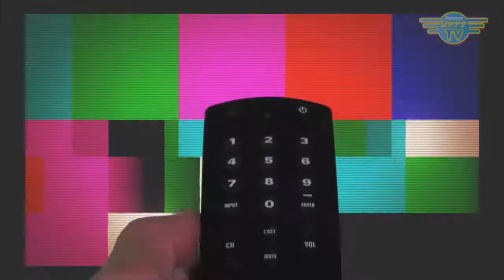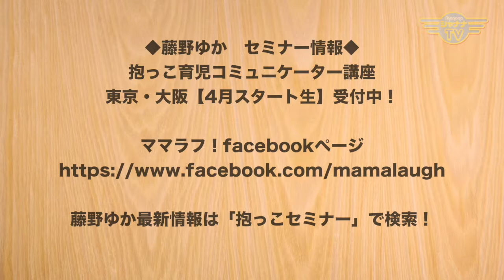「抱っこ育児コミュニケーター講座セミナーコース修了記念10分セミナー発表会」レポ 前半編！｜2019/02/04｜ 202ママラフ【シャナナＴＶ】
2018年12月12日に開催された「抱っこ育児コミュニケーター講座セミナーコース修了記念10分セミナー発表会」レポを、今回から2回の放送に渡り、やっとこさお送りします〜（≧∇≦）
当日の発表のしている際の素敵な表情を撮ってくださったのは、フォトグラファー　岩見尚子さん！
圭ちゃんは、１回目開催の時と同様、コメンテーターで参加♪
ゆかさんが、発表者に対する愛の込め方が伝わる〜♡

‹前半編›
・竹内サチエさん
・五十嵐なつみさん
・山口幸子さん
・錦織美和さん

圭ちゃんのカラーコーナーでは、抱っこ育児コミュニケーターの先輩である尾﨑朋子さんが着ていた服の色で変化が？！
是非ご覧くださ〜い！

《ママラフ！》
◆13:00～／21:30～◆

●Support： HAPPY COLOR ブランカ -berangkat-　妹尾圭子

mama_202_201902_1w